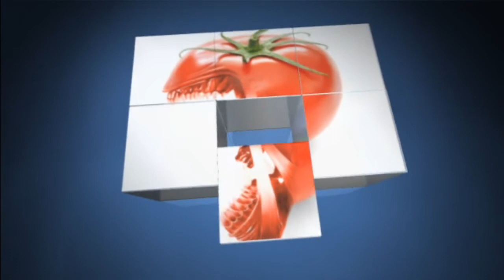Anhur in the Smite arena 11.6.2014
Playing Smite as Anhur in the Smite arena with live commentary